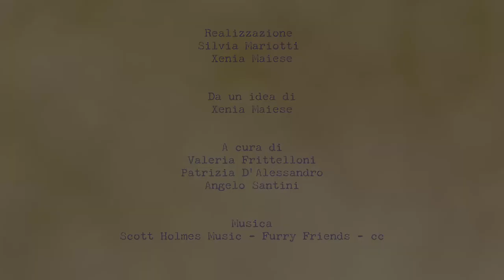Raccolta Differenziata e Economia Circolare - Quanto ne sappiamo?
Per presentare il Rapporto Rifiuti Urbani 2022 sono state realizzate alcune interviste a cittadini provenienti da varie città italiane incontrate alla Stazione Termini di Roma.
Le percezioni dei viaggiatori saranno compatibili  ai dati reali ?
Le domande che abbiamo posto sono:
Lei sa la percentuale di raccolta differenziata che si raggiunge in Italia? E nel suo comune?
Le è chiaro come separare i rifiuti in casa sua?
Cosa si potrebbe fare per migliorare la raccolta differenziata?
Si sente tanto parlare di economia circolare, lei sa che cosa vuol dire?

Si può scaricare il Rapporto Rifiuti Urbani 2022 Realizzato da ISPRA